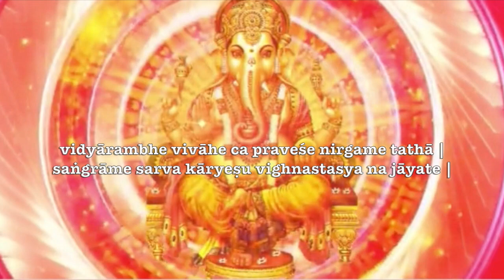a resposta do sábio, o “filho” mais velho e suas “paternidades” ( ganesha purana 05 )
A importância do nimitta – usualmente traduzido como sinais / presságios – abre este episódio com seus simbolismos e finalmente chegamos ao nascimento energético daquele que é simbólicamente representado como integrador de 6 centros de comando. Talvez vc até já tenha ouvido falar dele, mas neste vídeo interpretamos o nascimento de um “irmão” do nosso pop-star desta novela … ŚHARAṆAṂ GAṆEEEEEEŚHAAA!!!

Nesta novela apresentamos um pouco da história do ganeśha através de uma apresentação namastística do nosso primeiro NamasCast ! Se vc gosta desse tipo de estórias veja também (mitologia) &

– – mantra inicial ––
सुमुखश्चैकदन्तश्च कपिलो गजकर्णकः |
sumukhaścaikadantaśca kapilo gajakarṇakaḥ |
लम्बोदरश्च विकटो विघ्नराजो विनायकः ||
lambodaraśca vikaṭo vighnarājo vināyakaḥ ||
धूम्रकेतुः गणाध्यक्षो भालचन्द्रो गजाननः |
dhūmraketuḥ gaṇādhyakṣo bhālacandro gajānanaḥ |
वक्रतुण्ड शूर्पकर्णो हेरम्बः स्कन्दपूर्वजः ||
vakratuṇḍa śūrpakarṇo herambaḥ skandapūrvajaḥ ||
अष्टावष्टौ च नामानि यः पठेत् शृणुयादपि |
aṣṭāvaṣṭau ca nāmāni yaḥ paṭhet śṛṇuyādapi |
विद्यारम्भे विवाहे च प्रवेशे निर्गमे तथा |
vidyārambhe vivāhe ca praveśe nirgame tathā |
सङ्ग्रामे सर्व कार्येषु विघ्नस्तस्य न जायते |
saṅgrāme sarva kāryeṣu vighnastasya na jāyate |

Informações Gerais
Para Nos Conhecer Melhor ::